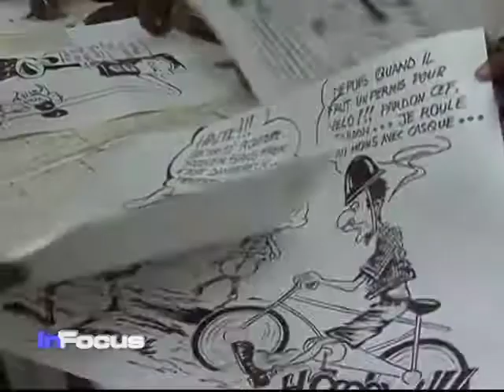Pencil Lead Festival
The second annual International Festival of Drawing known as "Pencil Lead" brings together artists and cartoonists from Benin, France, Ivory Coast and Togo.  VOA's Paul Ndiho has more.